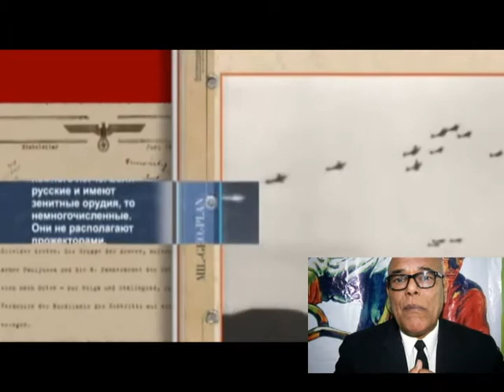Leopoldo Trepper; creador de la Orquesta Roja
La Orquesta Roja fue una red de espías unidos por su férrea oposición al régimen de terror de Hitler. Desde comunistas, socialistas, cristianos, judíos, demócratas, etc. Organizados alrededor de lo que se denomina un "cuadro político" llamado Leopoldo Tepper. Dieron una gran contribución para la derrota de la Alemania nazi.